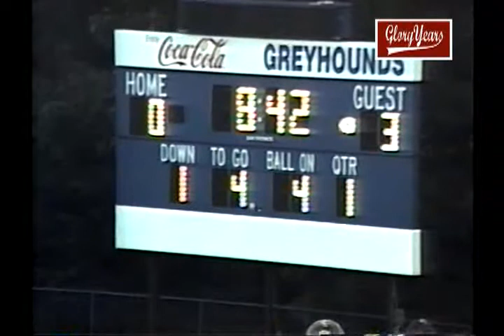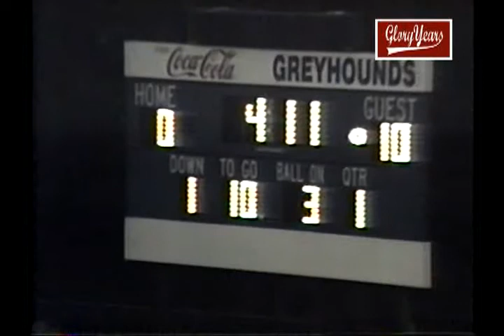V9648 OH Grove City 28 Mason 17 1998 FB VOB1 00